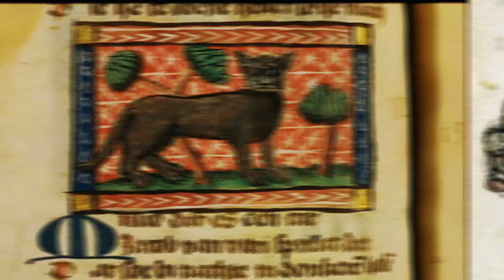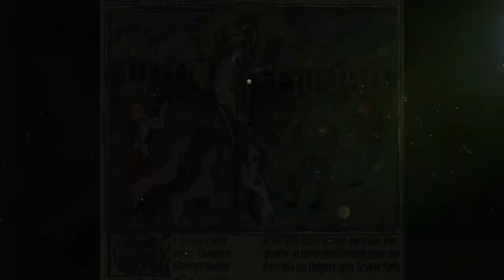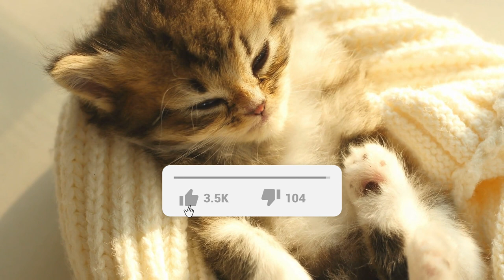Can CATS STEAL BREATH? 🐱😱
Unravel the Myth: Do Cats Steal Babies' Breath? 🐱😱 Join us on a fascinating journey to explore the origins and cultural beliefs behind the age-old myth of cats stealing babies' breath. Discover the truth, fascinating historical facts, and intriguing scientific insights. Don't miss this captivating exploration! 🐾

0:00 Introducción
0:11 Do Cats Steal Babie's Breath?
0:29 Origin of the Myth
0:43 The Cats in Egyptian History
2:24 The Transformation of the Myth
3:34 Misinterpretations
4:46 Influence of Popular Culture
6:02 Debunking the Myth and Curious Facts
6:50 The Importance of Education